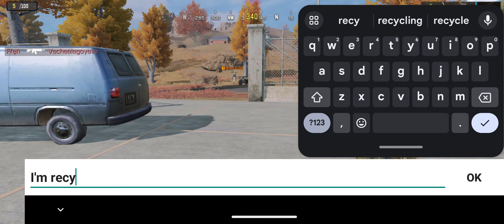a Shitbag Hacker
just another shitbag who can't play so needs cheats